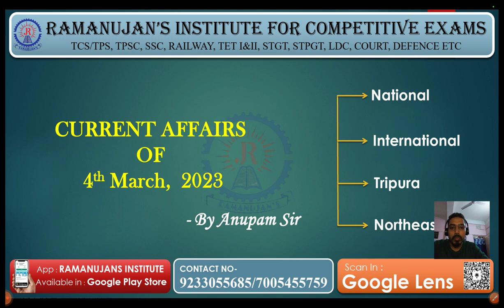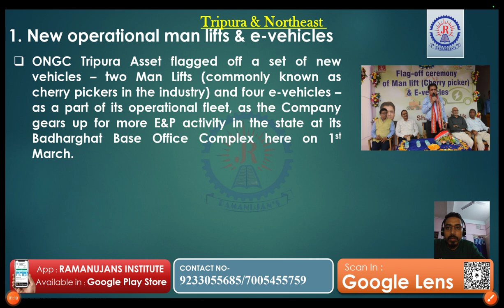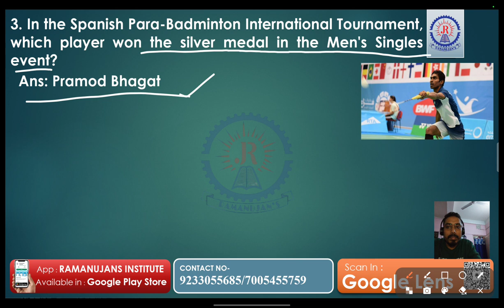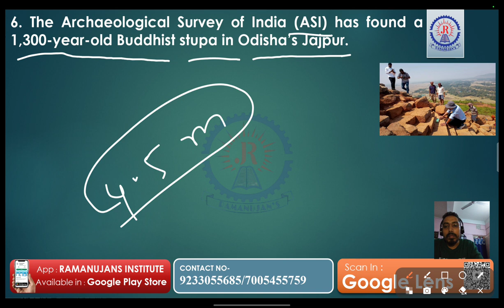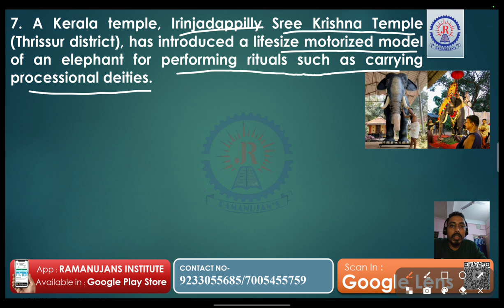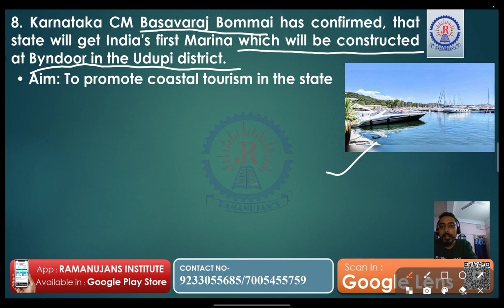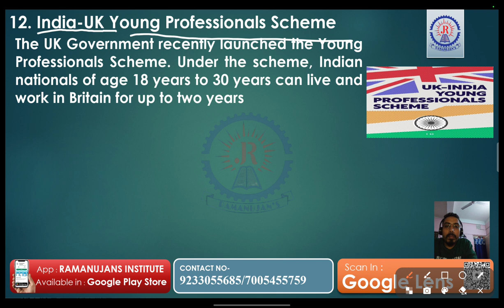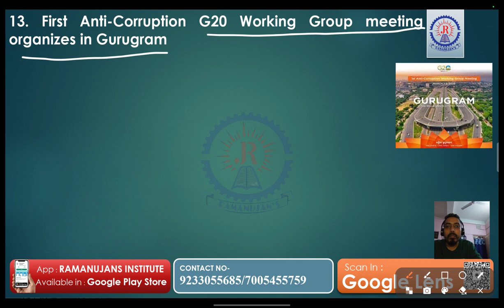Current Affairs, 3rd & 4th March, 2023 | National, International| By Anupam| Ramanujan's Institute.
This is a regular class of current affairs of Tripura and North East India. if you are looking to grab a seat in upcoming TPSC combined job and other competitive exams where current affair plays a crucial role, then you should follow the class regularly. subscribe the channel, if you find the content useful.